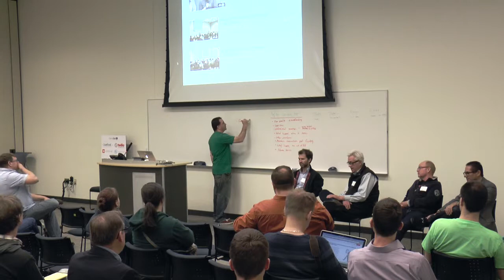The future of crowdfunding and fundraising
Patrick Donohue Jeffrey C. Robbins

This panel discussion will explore the facts and fiction of crowdfunding and fundraising for entrepreneurs. What is likely to attract investors / supporters? What should one consider when having to deal with the rules and laws around fundraising? How much time and money will it cost to run a crowdfunding campaign. This panel will cut right to what you need - actionable information to make decisions around designing and launching a fundraising effort.